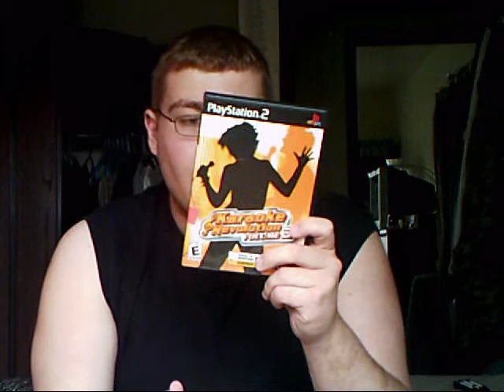SnipingIsFun Review: Guitar Hero Warriors of Rock (Nintendo Wii)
My review on Guitar Hero WOR on the Wii